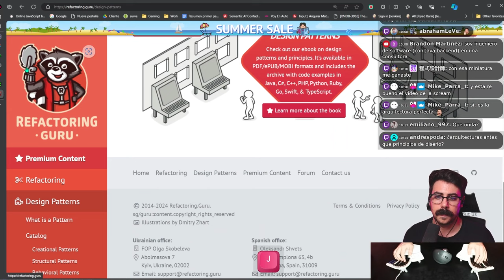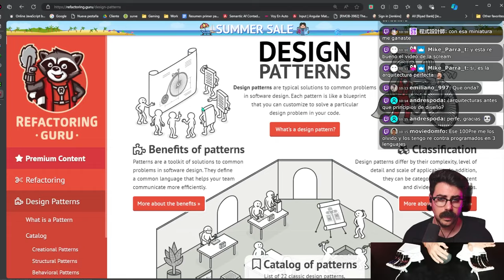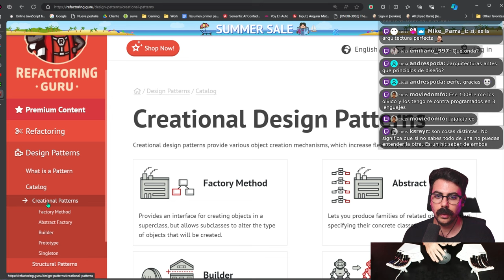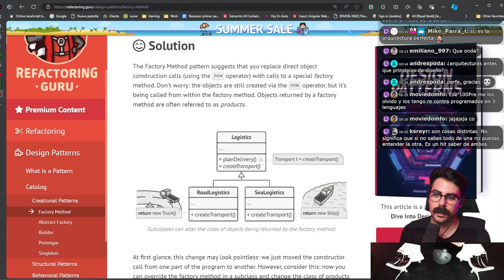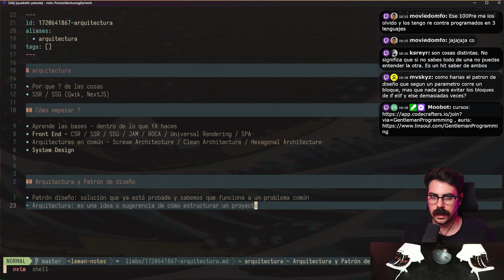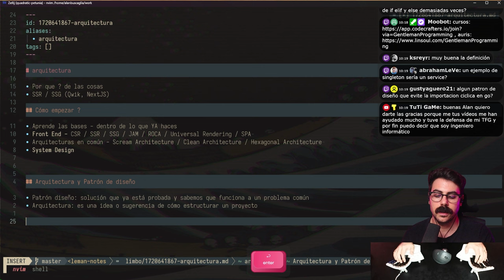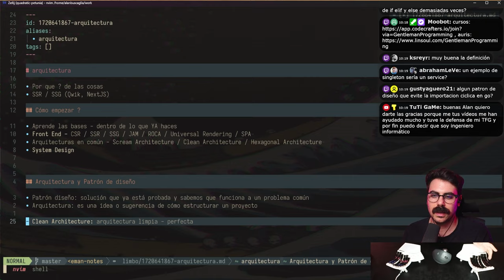Patrones de diseño vs arquitectura | DIFERENCIAS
0:00:00 Introducción a arquitecturas y principios de diseño
0:00:37 Design patterns y su importancia
0:01:23 Diferencias entre arquitectura y patrón de diseño
0:02:03 Ejemplo de patrones de diseño: Factory y Singleton
0:03:26 Patrones de diseño en la práctica
0:04:11 Qué es una arquitectura
0:04:41 Ejemplo de arquitecturas: Clean y Hexagonal Architecture
0:05:10 Adaptación de arquitecturas según el proyecto
0:05:43 La importancia del tiempo en la Clean Architecture
0:06:13 Problemas comunes al aplicar arquitecturas
0:06:45 Introducción al concepto de deuda técnica